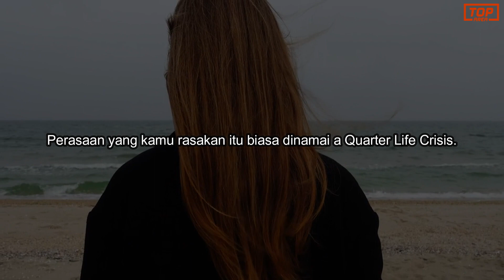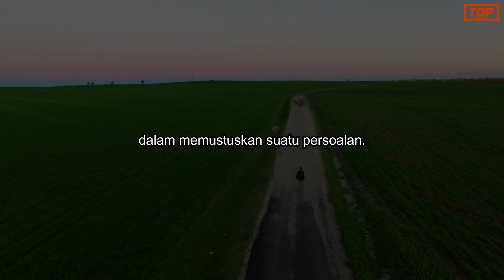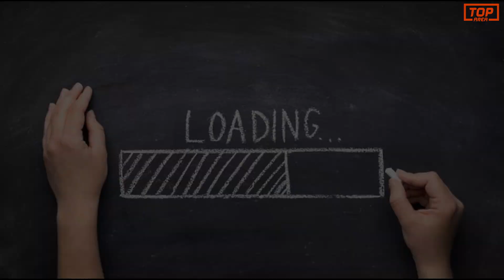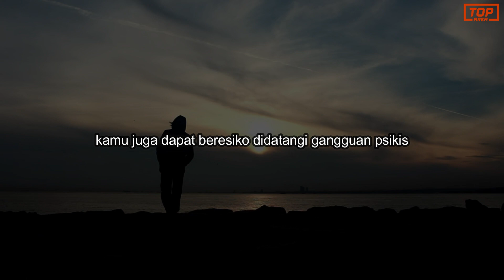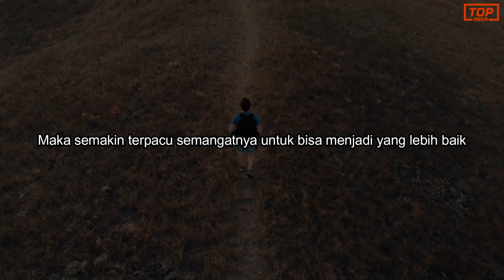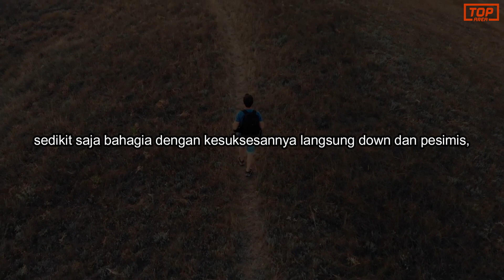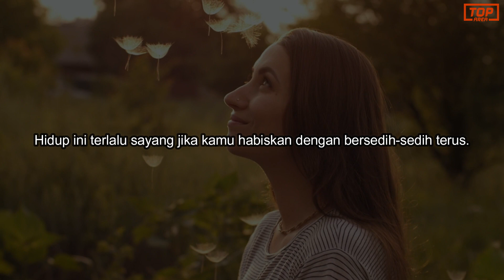Video Motivasi Hidup I Cara bijak menghadapi Quarter Life Crisis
Jika Anda menemukan video ini bermanfaat dan mengetahui seseorang yang akan mendapat manfaat dari video ini, silakan bagikan.